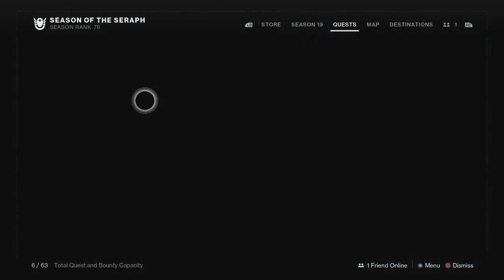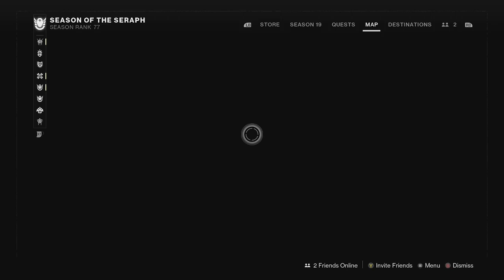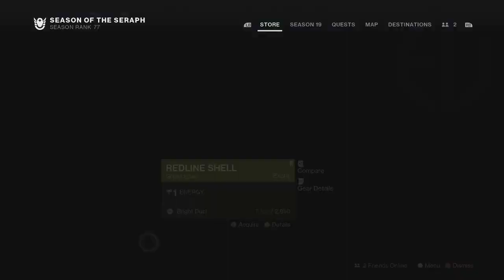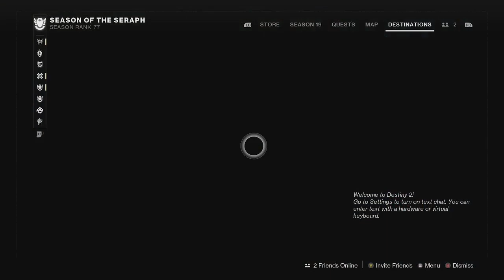Destiny 2 S1 E6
We got a NEW COOL weapon! We're getting our Hunter ready for LightFall lightfall, Join me this Sat & Sun at 12pm PST for a fund raiser stream to help prevent Venterns Suicide.